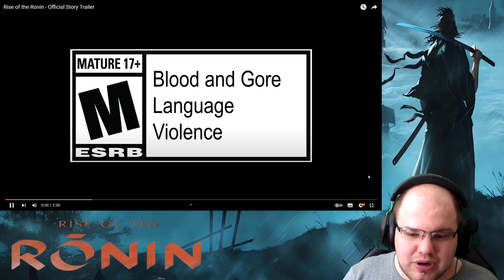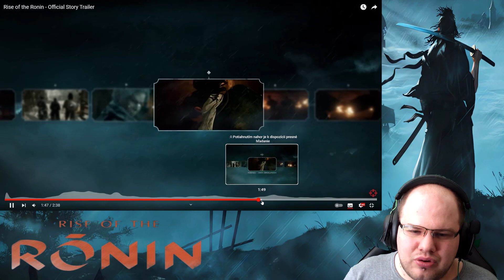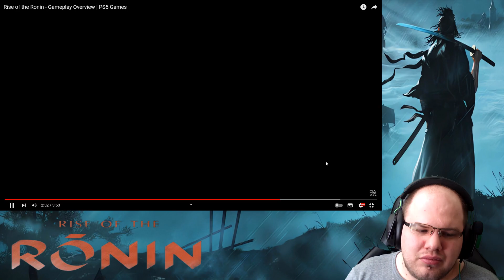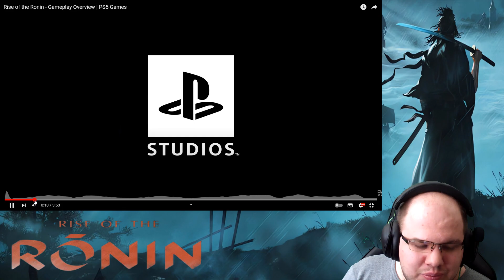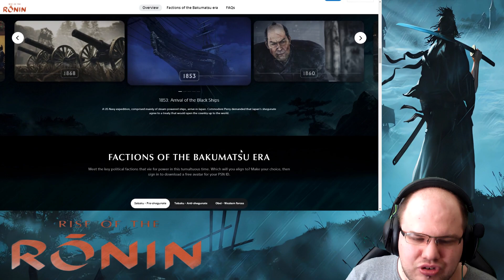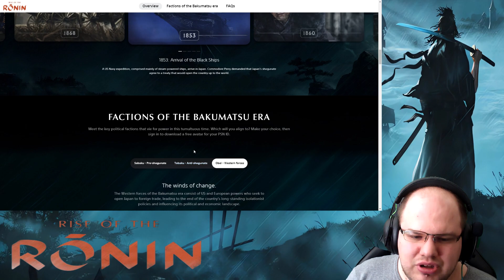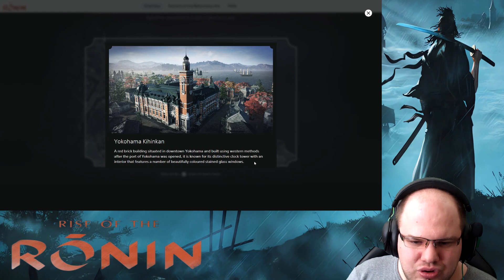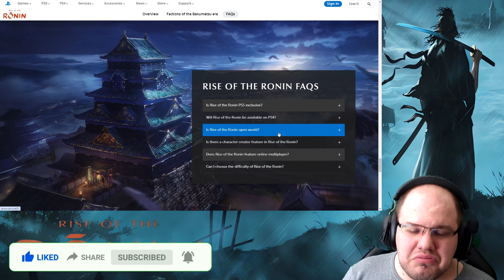Povstanie RONINa (Reakcia)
Zdá sa, že SONY má ďalšiu skvelú exkluzivitu na obzore 😁😁😁 Od tvrocov NIOHu prichádza kvázi SOULSovka o období, kedy je Japonsko nútené sa otvoriť svetu.. ALEBO to ako RONINovia môžu hráči zmeniť???

Hru môžete kúpiť:
1. PLAYSTATION EXCLUSIVE:

00:00 Intro
00:06 Pár slov na úvod
00:50 Príbehový trailer
03:30 Rozbor traileru :)
06:23 GAMEPLAY trailer
10:22 Rozbor gameplayu
12:50 PLAYSTATION stránka hry
17:01 Záver videa

1. SUB, like a plné zhliadnutia videí 😁 A vďaka za prípadné zdieľanie
2. Youtube členstvo: